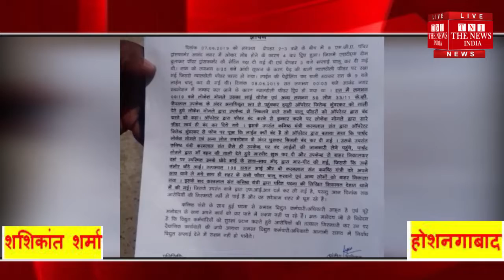M. P. NEWS एमपीईबी अधिकारियो ओर कर्मचारियों ने किया घेराव एसपी से मिले एमपीईबी अधिकारी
विजली गुल होने पर   पार्षद सहित 50 लोगो ने एई संत के साथ कर दी थी मारपीट आरोपियो की गिरफ्तारी नही होने विजली अधिकारी नाराज